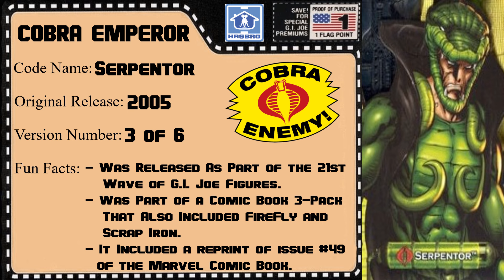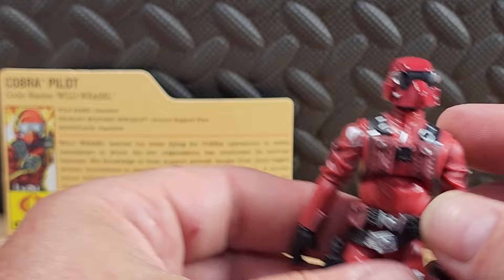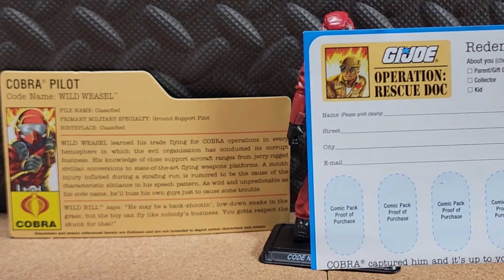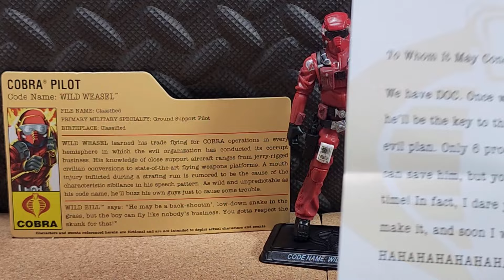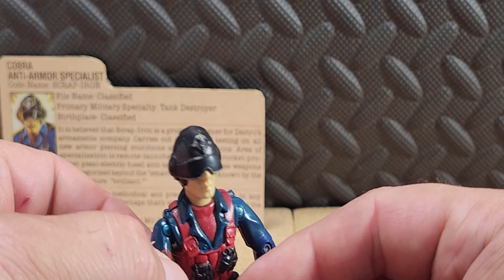Fist Full of Joes: Reloaded #8 (5 Random G.I. Joe Action Figure Reviews)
Five random G.I. Joe Action figures from my collection get freed from their bin and get looked at, played with, and reviewed.